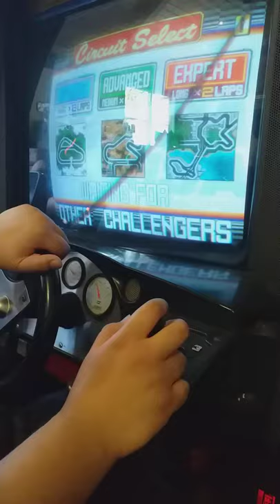Daytona USA: Having Fun At (Salem Willows)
I could not record the whole game play because my phone just ran out of storage at the end I might have get an Sd Card to record longer my intel storage suck that all I got to say make sure to sub like comment down below and hit that bell for so you won't miss any video game contact

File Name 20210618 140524